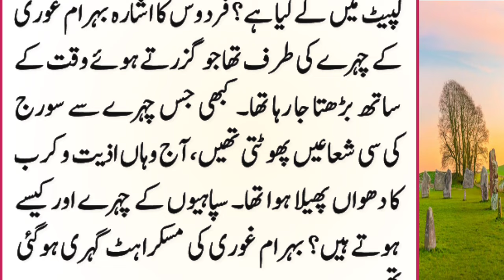History Of Princess Razia Sultana | Part: 38 | Shehzadi Razia Sultana Ki Azadi